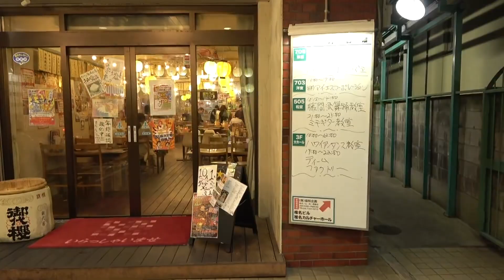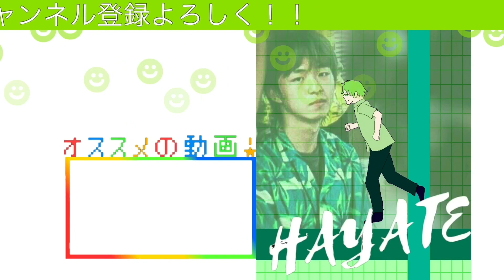【第１回】１店舗１０００円で居酒屋何軒ハシゴできるか！！！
アクデン初めてのお酒企画！
今回は翔ちゃんがはしご酒で自分の限界を確かめます！
目の前でくねくねになっていく翔ちゃんはなかなかレアな光景でしたねぇ笑
僕はお酒ダメなんで今後挑戦することがあったら速攻終わるでしょうね
おたのしみに　編集　ハヤテ